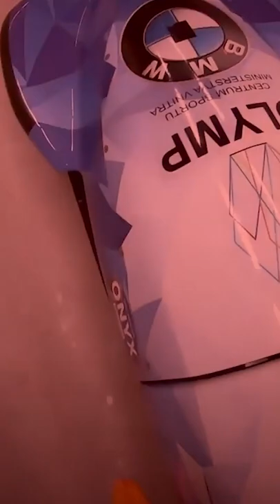Rychlost, síla a pořádní chlapi ...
Užij si jízdu v bobu z první osoby.